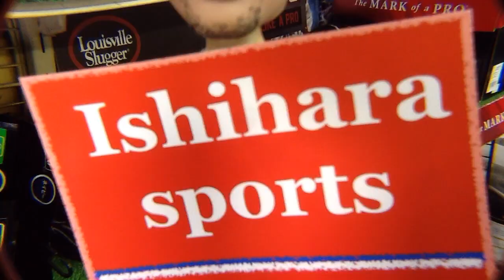業務連絡 I report to my customer #1230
お得意さまのZETT命さま、業務連絡の動画です。今回は補足です。
I report to my customer. Thank you.